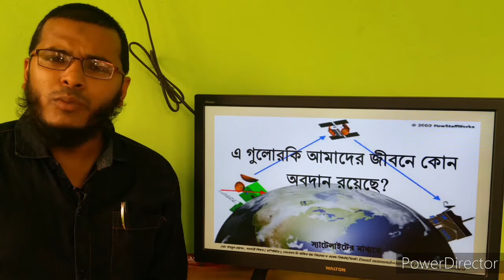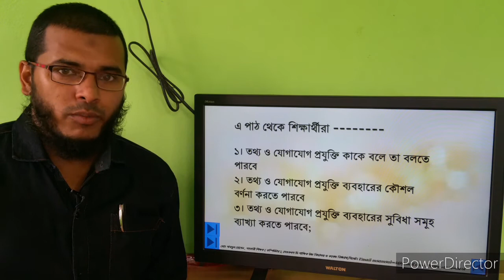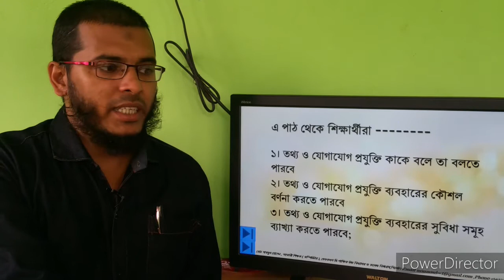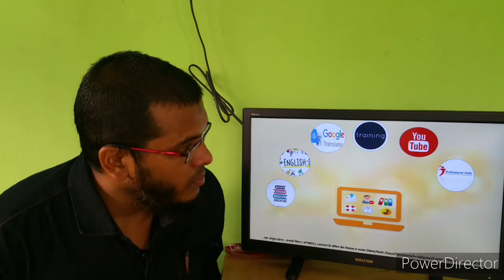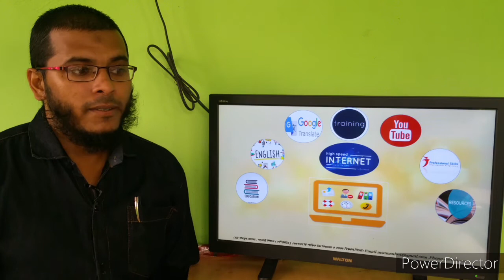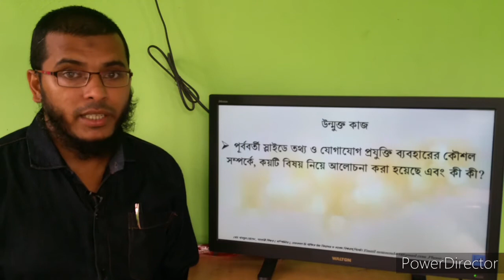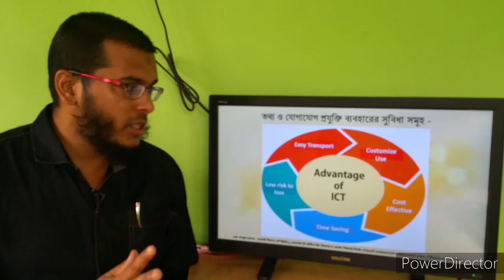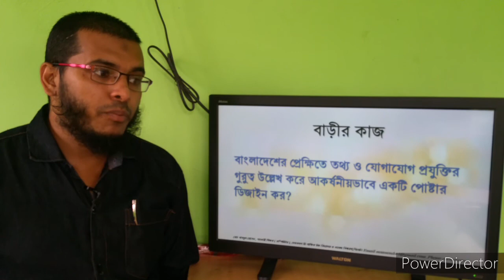online class 01 for Class Eight "Importance Of ICT"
Subject- ICT
Class- Eight
Chapter-01
Topic-  Importance Of ICT